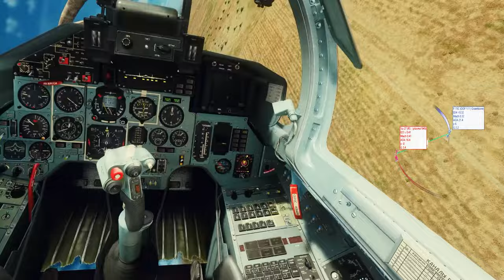DCS Dogfight! Eagle vs Flanker (Syria) explained | Digital Combat Simulator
taking the fight to the enemy in this short video as I fight the F-15C Eagle in my Su-27 flanker we go close and dance in a tough battle of will and skill. Dogfights are never simple, in this case it was patience and resilience to make this work.